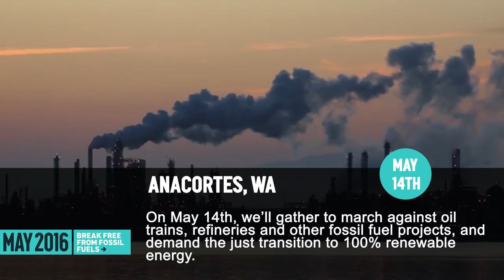Break Free PNW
In Anacortes, WA, on May 13th, 14th, and 15th, there are a series of mass actions planned to Break Free from Fossil Fuels.